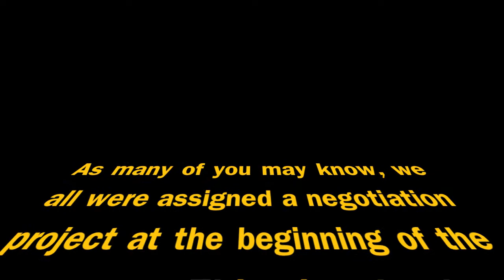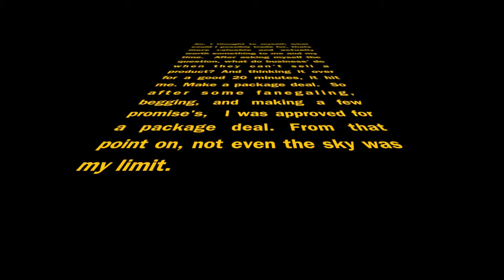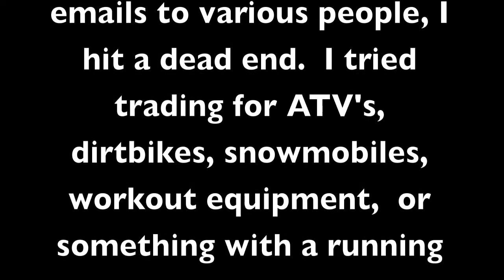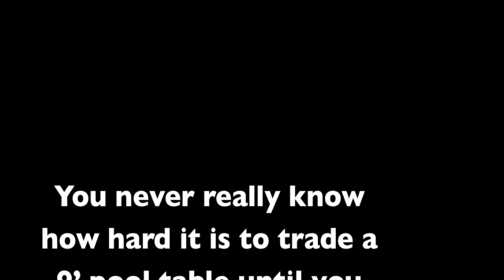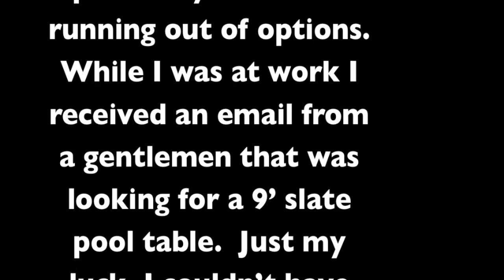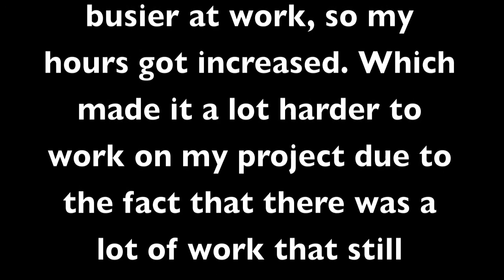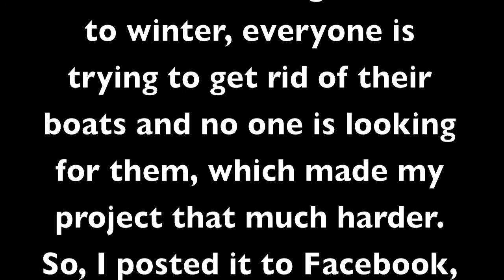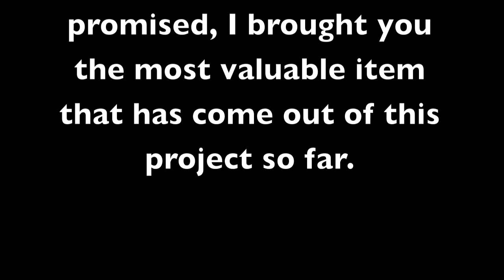Business Class Barter Project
Im sure you have all heard of the story of that kid that traded from an old cell phone up to a porsche.  But that took him over 2 years and like 15 trades.  I was handed a binding clip and a 2 month time frame.  In only 3 trades using criagslist, I turned a binding clip into a running 2000 Jeep Cherokee.  Top that.